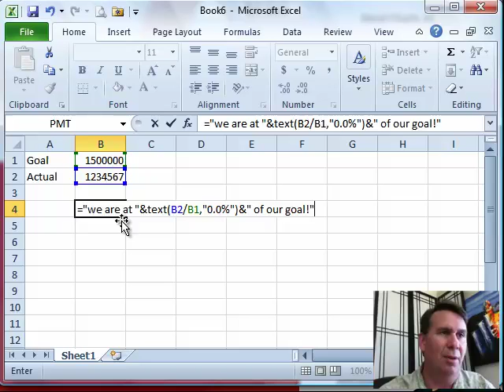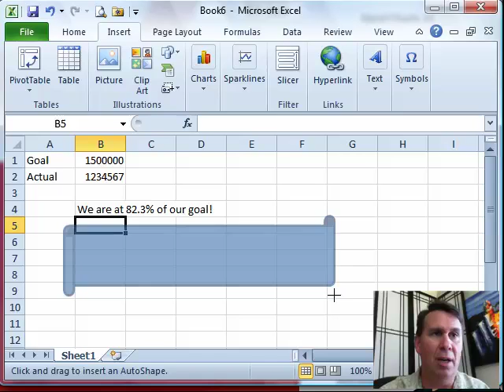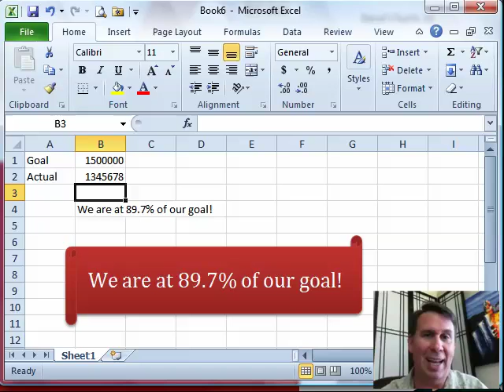Excel Charts and Graphs - Dynamic Text in a Shape from a Formula: Episode 1322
Microsoft Excel Tutorial: Dynamic text within a shape in Excel using a formula

Welcome back to another episode of the MrExcel podcast! In this video, we will be diving into Excel Charts Chapter 11 and exploring the Shape Formula. I'm your host, Bill Jelen, and I'm excited to show you how to create a motivating formula using shapes and text functions.

In this simple spreadsheet, we have a goal of 1.5 million and we are currently at 1234567. To create a motivating formula, we will use the text function to calculate the percentage of our goal that we have achieved. By using the concatenation character, we can combine the text "we are at" with the calculated percentage and finish off the sentence. This will give us a result of 82.3% of our goal, which can be a great motivator for reaching our target.

But why stop there? Let's take this formula to the next level by dressing it up with a shape. We can go to the Insert tab and choose an interesting shape, such as a banner. By using the formula bar, we can link the shape to cell B4 where the calculated percentage is located. This will automatically update the shape every time we update the number in B4.

To make the shape more visually appealing, we can adjust the size, font, and alignment. This will make the shape stand out and serve as a great headline for our spreadsheet. Just remember, the formula must be linked to a single cell and cannot be built within the text box itself.

I hope you found this tutorial helpful and that it motivates you to use shapes and formulas in your own spreadsheets.

Table of Contents:
(00:00) Introduction to Excel Charts Chapter 11; Shape Formula
(00:11) Building a motivating formula for a simple spreadsheet
(00:37) Adding a banner shape and formatting it
(01:18) Using cell B4 to dynamically update the banner
(02:05) Updating the banner automatically every day
(02:15) Caution when building a formula in a text box
(02:32) Clicking Like really helps the algorithm

This video answers these common search terms:
Concatenation in Excel
Customizing shape appearance in Excel
Dynamically updating text in Excel
Excel Charts Chapter 11
Excel tips and tricks
Formatting percentage in Excel
Inserting shapes in Excel
Motivating formula
Shape Formula
Spreadsheet calculation
Updating banner automatically in Excel
Using single cell for calculations in Excel